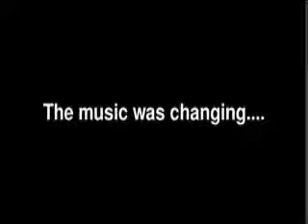The Year That Was